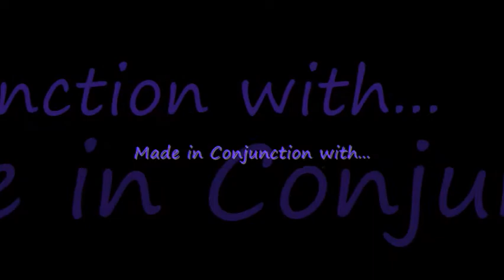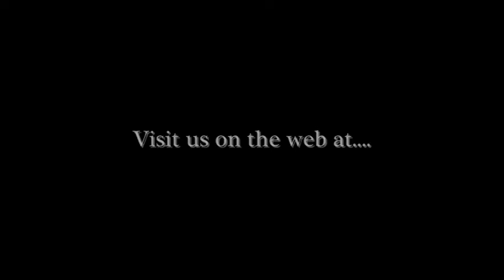VLOG - Conditions at the umpi folsom parking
The winter conditions at umpi are horrible.  Parking has become so difficult people are being boxed in an are having difficulty getting around.  Being plowed is not the issue, the issue is that some students are not even parking in parking spots anymore.  People just park where they feel like and people are boxed in and unable to get out.